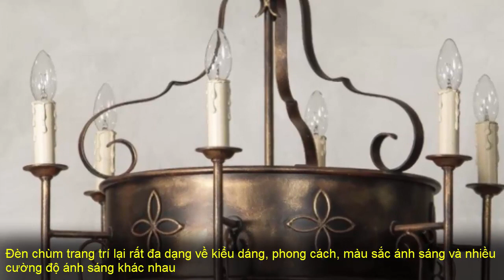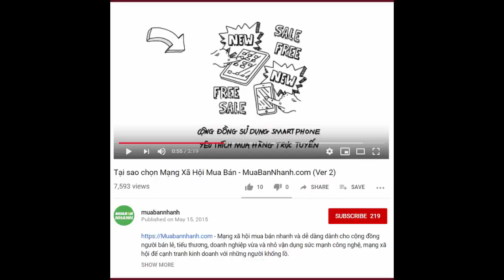Xưởng đèn chùm trang trí sắt mỹ thuật TPHCM | MuaBanNhanh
Đối tác xưởng đèn chùm MuaBanNhanh:
Công ty TNHH TM Sản xuất Đèn Đông Phương
Địa chỉ: 682 Xa Lộ Hà Nội, P. Hiệp Phú, Q.9, TP.HCM

Đèn chùm trang trí sắt mỹ thuật

Ngoài tác dụng chiếu sáng thì các mẫu đèn chùm đẹp còn giúp tạo ra một không gian sang trọng, ấn tượng, đẳng cấp, thể hiện gu thẩm mỹ

Đèn chùm trang trí lại rất đa dạng về kiểu dáng, phong cách, màu sắc ánh sáng và nhiều cường độ ánh sáng khác nhau nên việc lựa chọn cho phòng ngủ một chiếc đèn chùm để chiếc sáng và trang trí là rất cần thiết.

Ưu điểm của đèn chùm trang trí

Kiểu dáng thiết kế: Các mẫu đèn chùm led được thiết kế với đa dạng mẫu mã, kiểu dáng từ đơn giản tới cao cấp, từ cổ điển tới hiện đại, phù hợp với nhiều không gian khác nhau như phòng khách, phòng ngủ, hội nghị, phòng thờ,...Người tiêu dùng có thể dễ dàng lựa chọn được một sản phẩm ưng ý.

Chất liệu sử dụng: Đèn chùm sử dụng chất liệu cao cấp như: pha lê, thủy tinh, đồng, đá,…Với mỗi loại chất liệu có vẻ đẹp và ý nghĩa riêng.

Tiết kiệm điện năng: Nhờ việc ứng dụng công nghệ chiếu sáng đèn led hiện đại nên đây là loại đèn tiết kiệm điện năng khi sử dụng lên tới 70% so với đèn sợi đốt và có độ bền lên tới 50.000 giờ.

An toàn với người sử dụng: Đèn chùm cao cấp không tỏa nhiều nhiệt lượng khi sử dụng, không tạo tia UV nên vừa đảm bảo an toàn cho người sử dụng, thân thiện với môi trường.

Produced by: MbnStudio - 16 January 2020